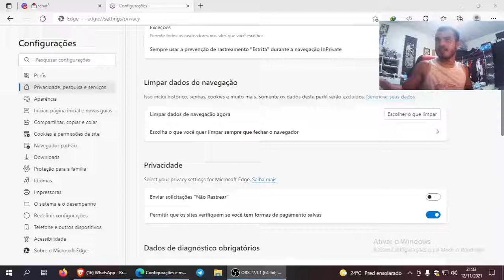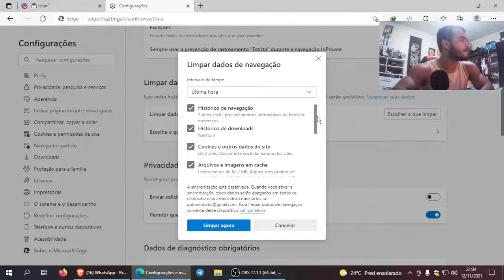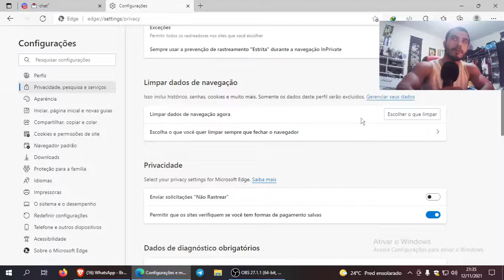MUDAE PROFISSIONAL - DICA PC BROWSER PRA RESOLVER LAG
fala galera dica do hike salvou muito ontem! tamo junto